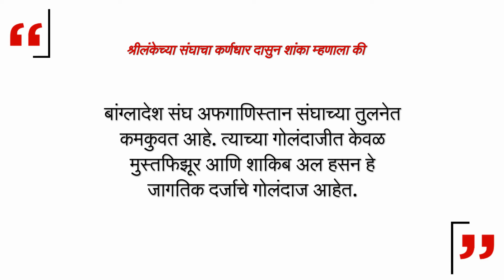SL vs BNG, Asia Cup 2022: सामन्यापूर्वी वातावरण तापले, श्रीलंका आणि बांग्लादेशसंघाचे सदस्य आमनेसामने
आशिया कपसाठी श्रीलंका विरुद्ध बांग्लादेशचा सामना आज होणार आहे. दोन्ही संघांसाठी आज होणारा हा सामना करो या मरोपेक्षा कमी नाही. आज जो संघ हरेल, त्याचा प्रवास इथेच थांबेल.